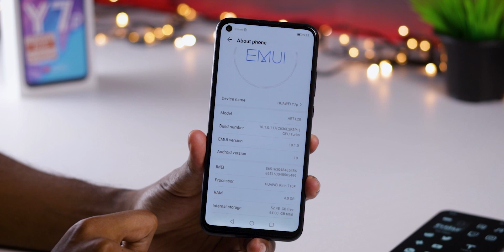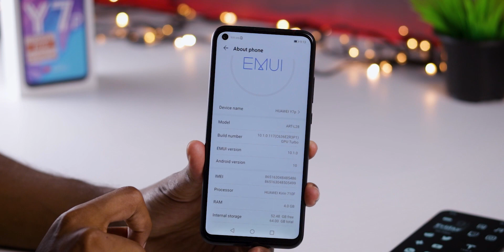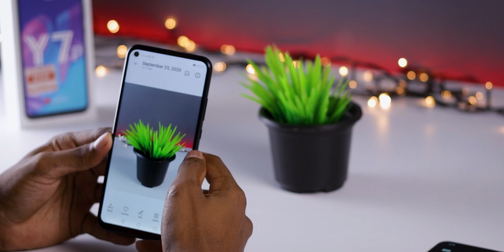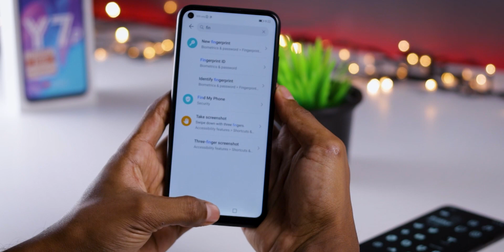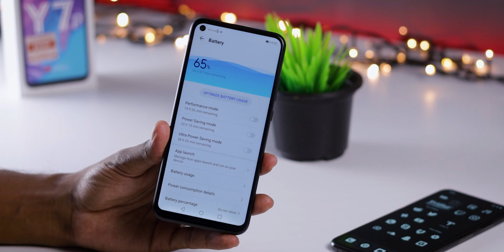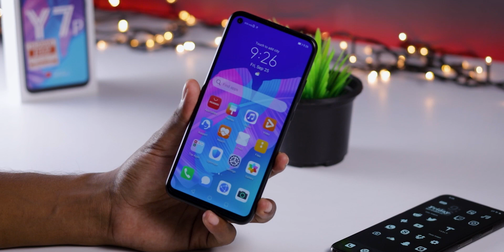Huawei Y7p Unboxing and Review | Sinhala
ඔයාට අවශ්‍ය ඕනෑම මාදිලියේ Smart Phone එකක් වගකීමක් සහිතව මිලදීගන්න කතාකරන්න.

𝗣𝗵𝗼𝗻𝗲𝟰𝘂
No. 34, යටිනුවර විදිය,
මහනුවර
📞 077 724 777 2 | 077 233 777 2

Huawei Y7p smartphone runs on the Android v10.0  operating system. The phone is powered by Octa-core (2.2 GHz, Quad-core, Cortex A73 + 1.7 GHz, Quad-core, Cortex A53) processor. It runs on the HiSilicon Kirin 710F Chipset. It has 4 GB RAM and 64 GB internal storage.

If you have any questions or queries drop them in the comments section below.